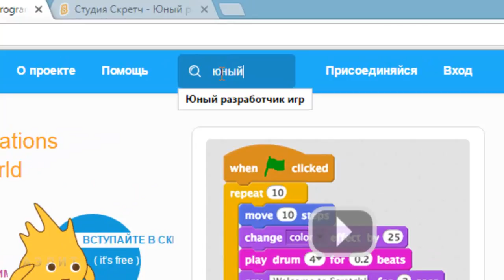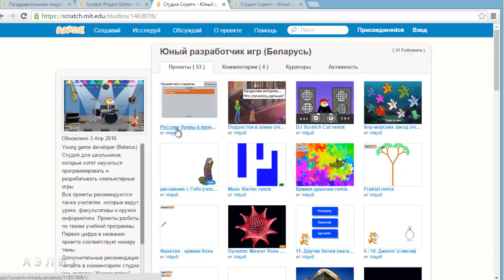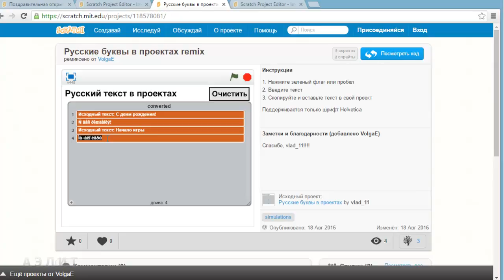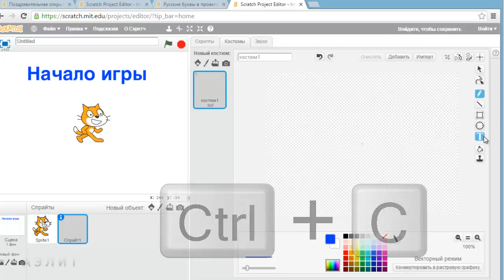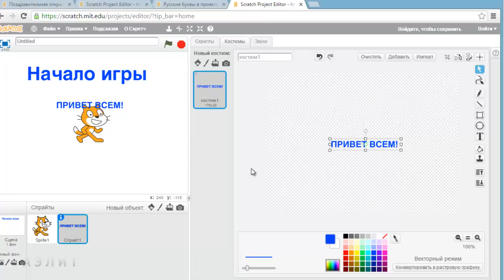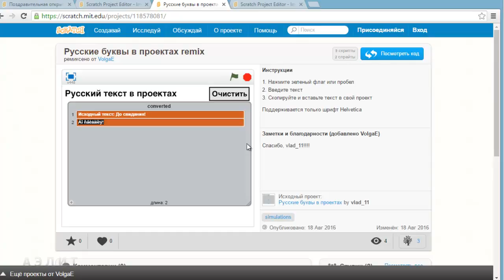Как в Scratch 2.0 сделать костюм спрайта или надпись на сцене на русском языке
Уроки программирования в Scratch.

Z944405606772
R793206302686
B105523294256